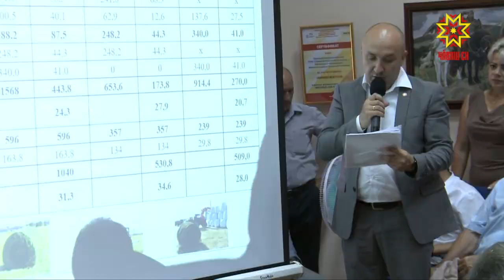В Цивильском районе открылся крупнейший аграрный форум «День поля».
На традиционной выставке презентуют современные модели машин, средства защиты растений и перспективные сорта сельхозкультур. О новшествах этого года расскажет Дмитрий Ковалёв.